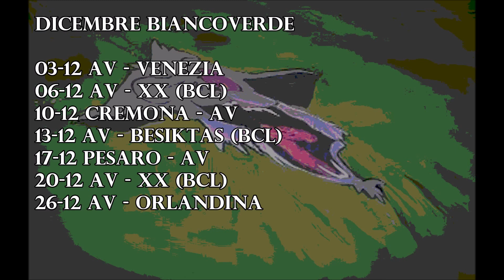Scandone Avellino 2017-18 - Il calendario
Ecco tutti gli appuntamenti stagionali, che dovrà affrontare la Scandone Avellino, mese per mese